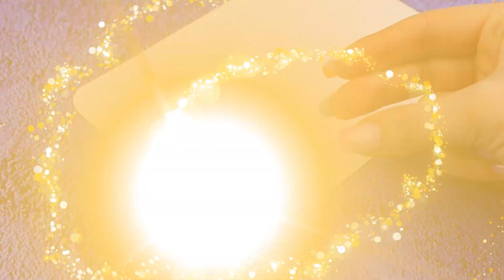10个化妆品做的迷你家具DIY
不要着急扔掉旧化妆品。对你的娃娃来说很有用。在我们的新视频看很酷的创意和生活小技巧。

用品和工具：
• 热胶枪
• 丙烯酸涂料
• 油漆刷
• 剪刀
• 香水盒
• 镜子从眼影调色板
• 定期和闪闪发光的泡沫纸
• 塑料和木制偏斜器
• 珠
• 鹅卵石
• 丙烯酸涂料
• 装饰丝带
• 化妆水瓶
• 织物
• 基础刷
• 睫毛刷
• 轻粘土
• 玩具塑料手柄
• 笔帽
• 粉末盖
• 化妆刷的手柄
• 眼影
• 边缘
• 褶皱织物
• 织丝带
• 化妆刷盒
• 控制面板的打印图像
• 标记笔
• 透明塑料
• 棉签
• 金属环
• 化妆海绵
• 纸板
• 带莱茵石的配件链
• 化妆刷
• 眼影盘
• 合成馅料
• 保丽龙
• 指甲油
• 蕾丝丝带
• 丝带
• 装饰花
• 土
• 透明塑料球体
• 小绒球
• 链
• 小珠子
• 家具手柄
• 儿童化妆套装
• 娃娃屋装饰的印刷图片